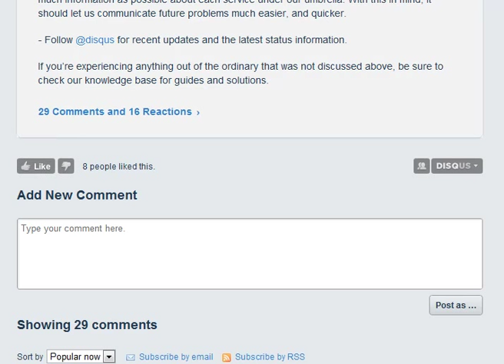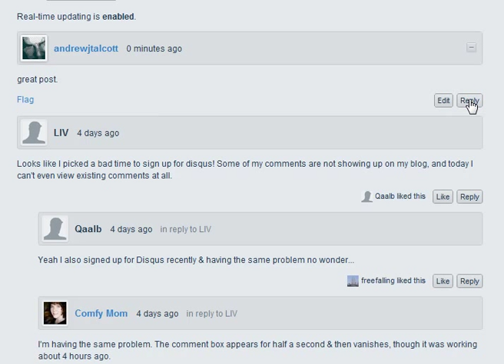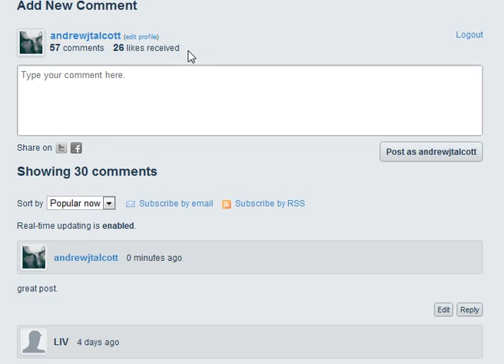Disqus Commenting System Overview